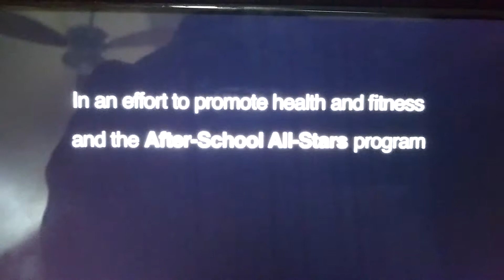Arnold Schwarzenegger Gets A New Job!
Arnold Schwarzenegger Falls On Hard Times & Gets A New Job. (Undercover.)